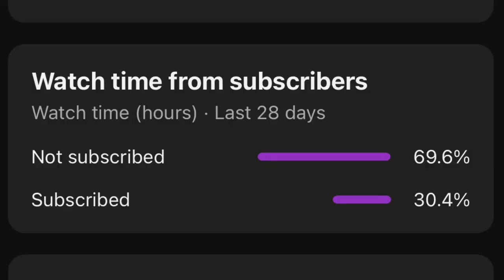The Biggest MANIAC In Baseball